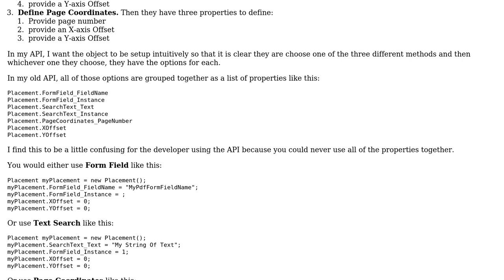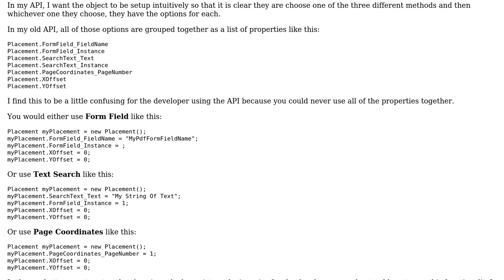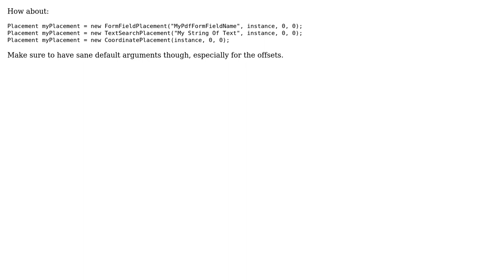Software Engineering: How can I layout this class to make it easier to use for API developers?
With thanks & praise to God, and with thanks to the many people who have made this project possible! | Content (except music & images) licensed under CC BY-SA | Music | Images & others | With thanks to user RichC user Lie Ryan and the Stack Exchange Network Trademarks are property of their respective owners. You are responsible for your own actions.